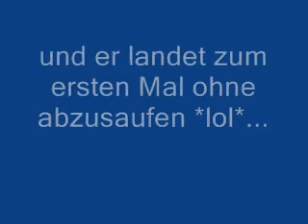Junger Adler - aquile giovane - young eaglet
Junger noch ungeübter Adler beim Fliegen